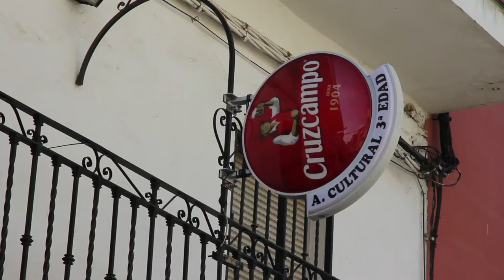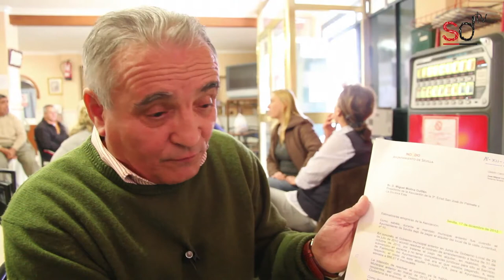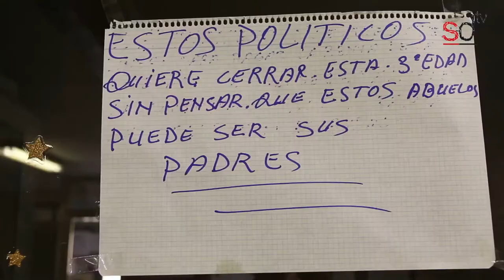Los ancianos de Palmete reclaman sus derechos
Entrevista realizada por sevilladirecto.com a miembros de la Asociación Cultural Recreativa 3ª Edad San José de Palmete-La Doctora con motivo del inminente lanzamiento sobre el local que ocupan. El 15 de enero de 2013 serán desahuciados del espacio que ocupan desde el año 2000 debido a que el Ayuntamiento incumple desde 2010 el contrato de arrendamiento con la propiedad. Las alternativas que le ofrecen son "inviables" para estas personas mayores de movilidad reducida.